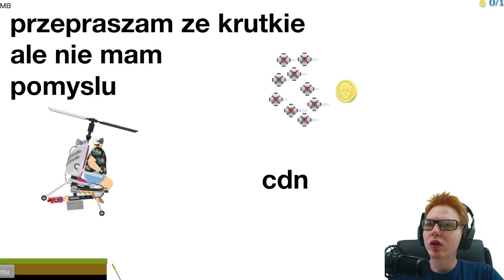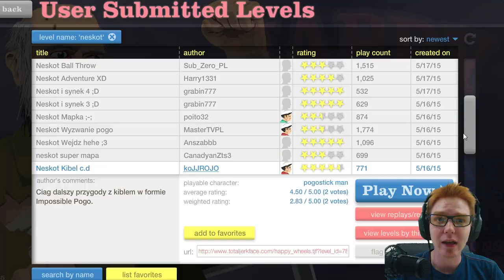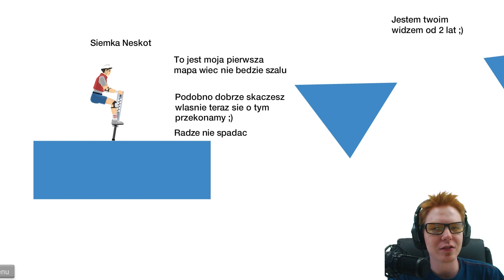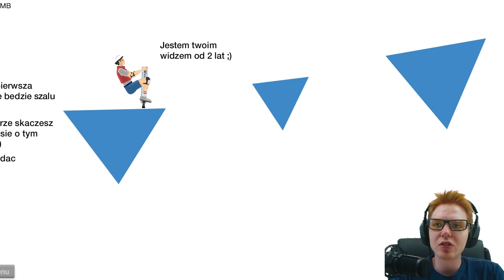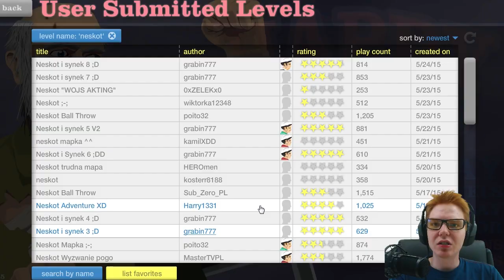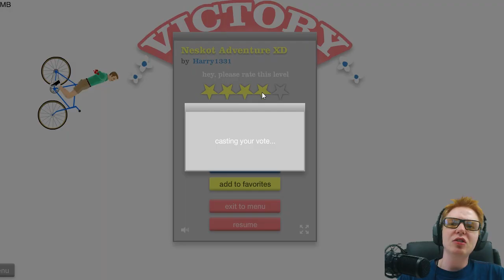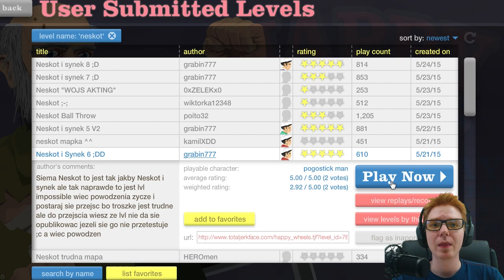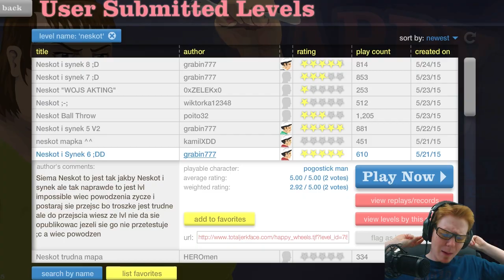[Fan Maps #4] Happy Wheels - OH YEAH! Ja to mam refleks!